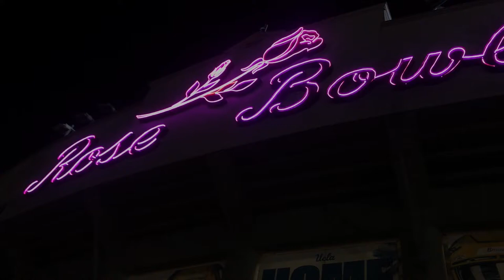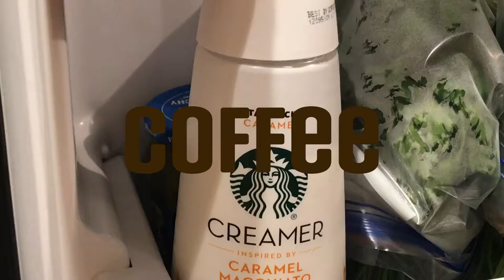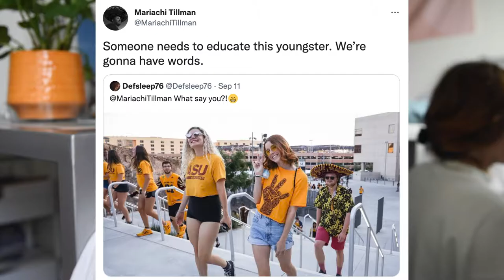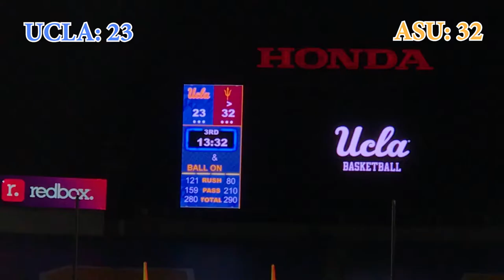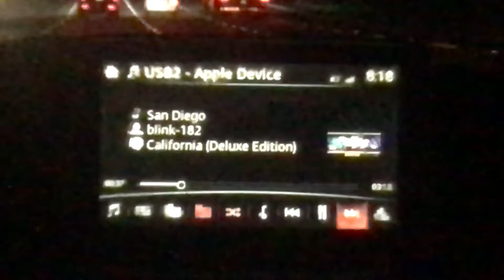24 HOUR TRIP TO CALIFORNIA FOR COLLEGE FOOTBALL | ASU v.s. UCLA, Road Trip, Phoenix to L.A.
Hey everyone! I'm sorry I did not post last week, I decided to skip uploading and took a crazy fun trip to the Rose Bowl and filmed this vlog! I hope you all enjoy and have as much fun watching as my friends and I did going on this semi-last minute adventure.